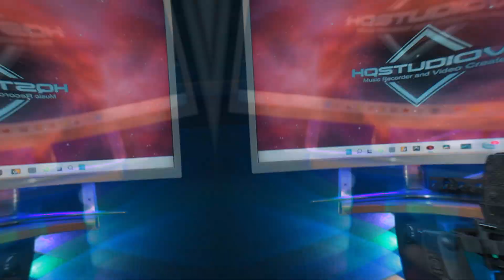LAST CHRISMAS | Phương Minh | Giáng sinh đến rồi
LAST CHRISMAS | Phương Minh
Sản phẩm được thực hiện bởi HQSTUDIOVN